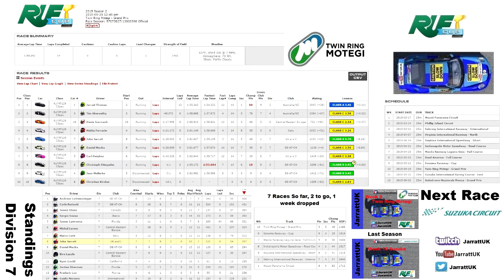Iracing RUF Cup Twin Ring Motegi GP Road W10 S2 2015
This season I will be staying with road racing for my official Iracing races.  I have chosen to stay with the RUF Cup c-Spec.

I plan to run this race every Saturday morning at 12:45 UK Time (13:45 GMT) and stream See you there!

I have a new headset, Hyper x Cloud II,  let me know what you think of the sound quality and level.

I usually only run 1 race per week,  good or bad, that restult stands for me.

Week 1 Mount Panorama Bathurst
Week 2 Phillip Island (Don't have the track - Drop week)
Week 3 Sebring International
Week 4 VIR North Course
Week 5 Daytona Short Road
Week 6 Indianapolis Motor Speedway Road
Week 7 Mazda Laguna Seca
Week 8 Road America  (Don't have the track - Drop week)
Week 9 Infineon Raceway Cup
Week 10 Twin Ring Motegi GP
Week 11 Suzuka Circuit Grand Prix
Week 12 Monza Grand Grix

The season is 12 weeks long and you are able to drop the worst 4 from that.

I am in Division 7

I run 3 monitors, Let me know what you think of the view, and if you would rather a wider view.

A "like" would really help me.